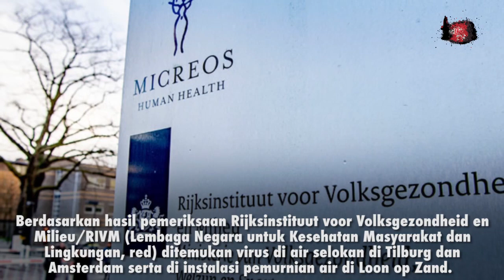Belanda Temukan Virus Corona di Air Selokan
Virus corona ternyata tidak hanya ditemukan di dalam tubuh hewan atau manusia namun juga ditemukan ada di air selokan. Warga diminta untuk tidak kontak langsung dengan air limbah.

Berdasarkan hasil pemeriksaan Rijksinstituut voor Volksgezondheid en Milieu/RIVM (Lembaga Negara untuk Kesehatan Masyarakat dan Lingkungan, red) ditemukan virus di air selokan di Tilburg dan Amsterdam serta di instalasi pemurnian air di Loon op Zand.